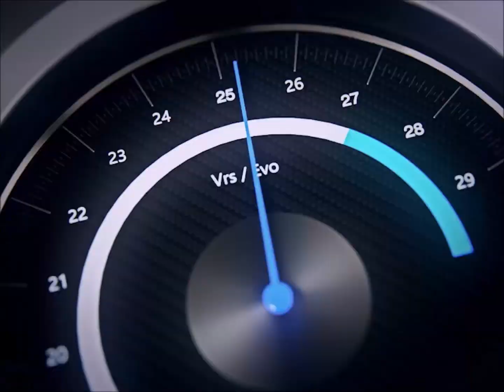[IIDX PENDUAL] SAMSARA / SOUND HOLIC feat. Nana Takahashi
Saṃsāra is the repeating cycle of birth, life and death (reincarnation) within Hinduism, Buddhism, Bön, Jainism, and Taoism. Beautiful track from this duo!

Lyrics:

人は目の前の無常さに
孤独や悲壮感を抱いてしまう

希望と絶望の狭間に生き
揺さぶられた心は何を選ぶのか

Always 変幻自在
Eternal 連鎖を感じて
永遠に続く次元が見えたら...

太陽より熱い Heatwave
過去より眩しい Brand New Day
何度でも繰り返し そして 無限に広がる
哀しいカルマの果て 喜びを掴む為に
再び 君の鼓動が 高鳴り始めた

時空を超え Reach for the Earth
辿り着いた この場所で
新しい命の光が 輝きだす

blaze your heart
braze yourself again
今度こそ 夢の具現化を
change your mind
change your point of sight
宇宙と 一つになって